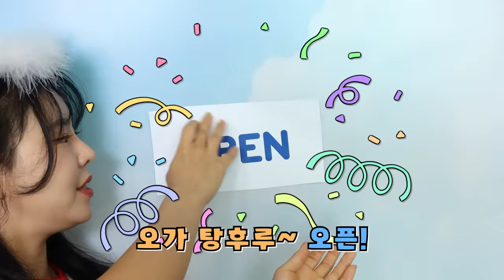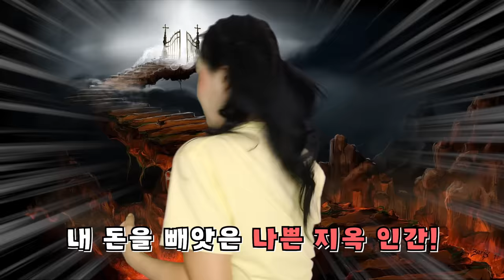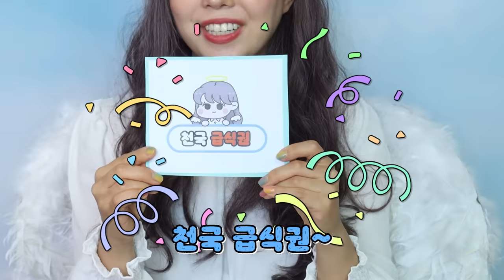천국 VS 지옥 탕후루: 블랙사파이어, 롤업젤리, 귤 탕후루, 고추, 마늘, 생강 탕후루?! [오마이비키]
지옥 탕후루에 간 박세인
고추, 마늘, 생강 탕후루라고?!
끔찍한 탕후루를 팔아야 하는데
과연 미션에 성공할 수 있을까요?